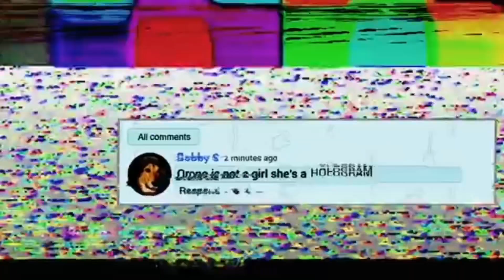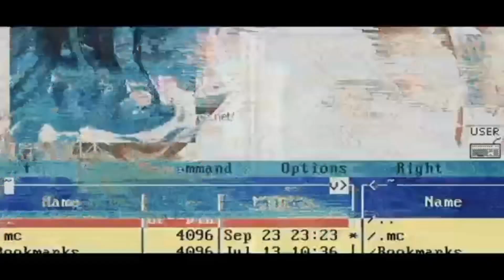TOP 10 VAPORWAVE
Mi
1- Getter - Head Splitter
2- Billie Eilish - Bellyache (ESKARTT Remix)
3- Superorganism - Everybody Wants To Be Famous
4- Night Club - Show It 2 Me
5- 18 Carat Affair - Death Become Her
6- Saint Pepsi - Private Caller
7- Home - Resonance
8- Queen - Radio Gaga (Vaporwave Remix)
9- Saint Pepsi - Enjoy Yourself
10- Blank Banshee - Teen Pregnacy